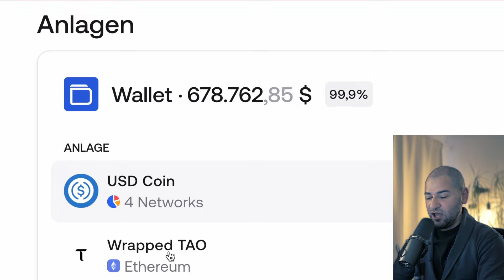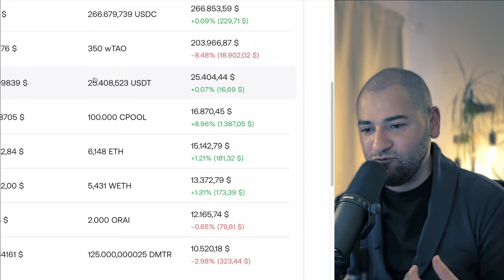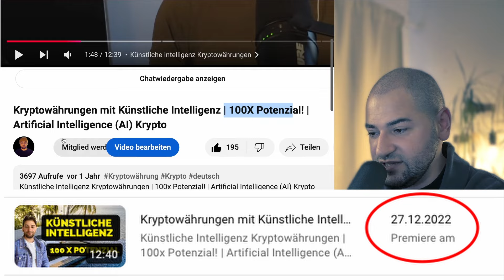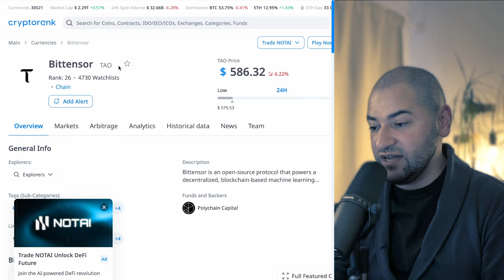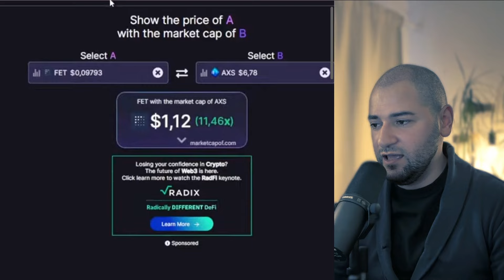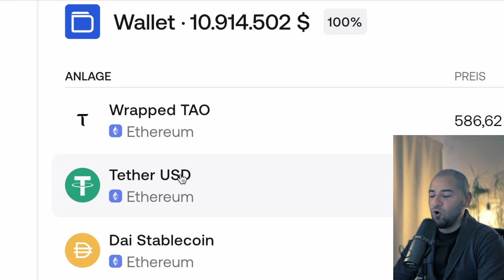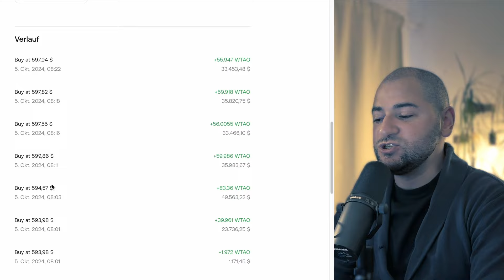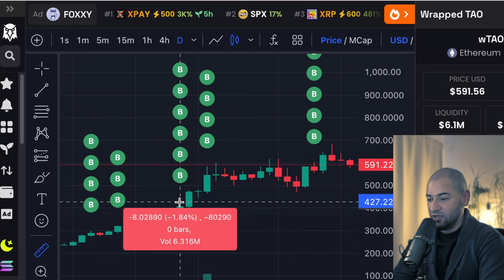Bittensor (TAO) INSIDER Millionäre bekommen FOMO! 💰🚀 | Smart Money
Krypto: Bittensor (TAO) INSIDER Millionäre bekommen FOMO! 💰🚀 | Smart Money

In diesem Video zeige ich dir, warum Bittensor (TAO) bei Smart Money und Krypto-Millionären derzeit für FOMO sorgt! 💥 Wir analysieren drei mysteriöse Smart Money Wallets, die möglicherweise Insider-Wissen besitzt, sowie eine weitere Wallet, die TAO unter 100 Dollar gekauft hat – und das aufgrund ihrer Begeisterung für Künstliche Intelligenz (KI). 🤖

🚀 Themen im Video:

Warum investieren Millionäre jetzt in Bittensor (TAO)?
Analyse von Smart-Money-Bewegungen und Insider-Wallets.
Wie beeinflusst KI das Interesse an Bittensor?
Welche Auswirkungen hat das auf den TAO-Preis?
📈 Bittensor (TAO) ist mehr als nur ein Krypto-Projekt – es ist eine Revolution im Bereich KI und Blockchain. Erfahre, warum jetzt der perfekte Zeitpunkt sein könnte, um einen genaueren Blick auf TAO zu werfen und was die neuesten Entwicklungen für die Zukunft bedeuten.

Lass uns gemeinsam die besten Investment-Chancen im Krypto-Markt entdecken!

Kostenfreie Insider Krypto Whats-App-Gruppe!

🌱 MEHR CONTENT?

⏰ Timestamp
00:00 TAO Smart Money 1
07:02 TAO Smart Money 2
09:36 TAO Smart Money 3

Quellen